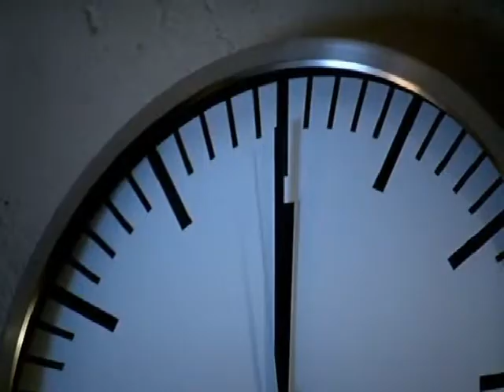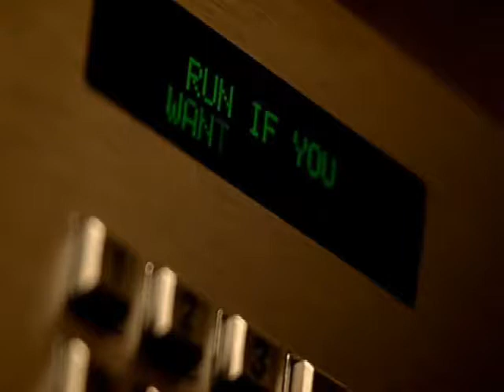JEKYLL - Monster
Tv - Jekyll (BBC)